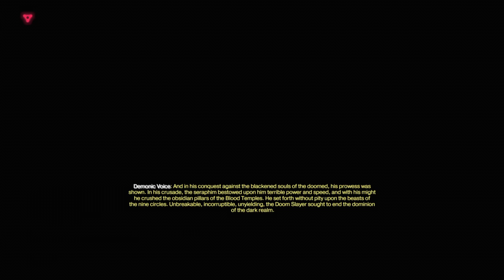Mission 6: Welcome... To Hell (DOOM)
Mission 6 of Doom, Hope You Enjoy